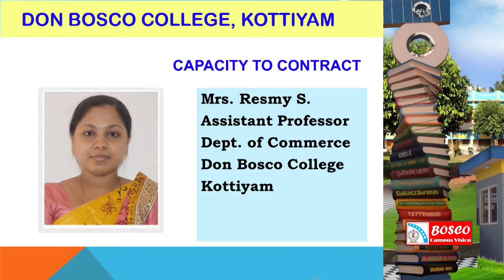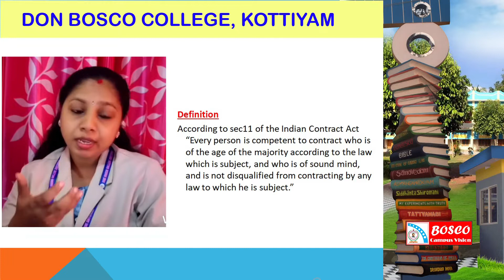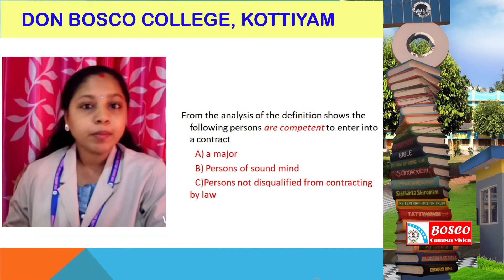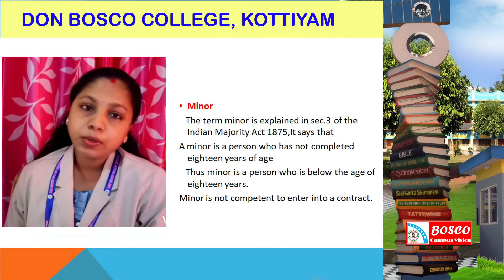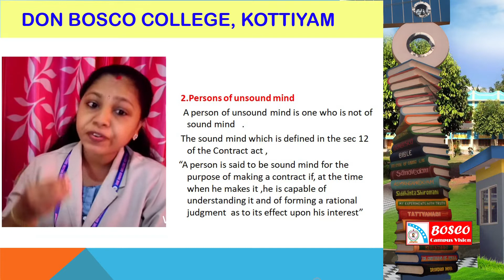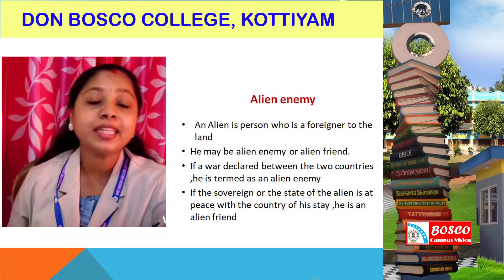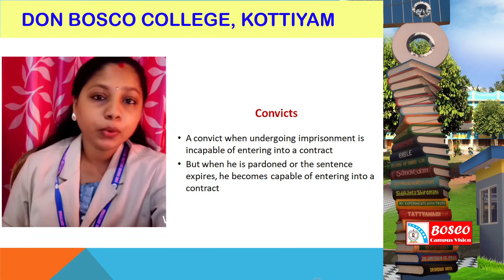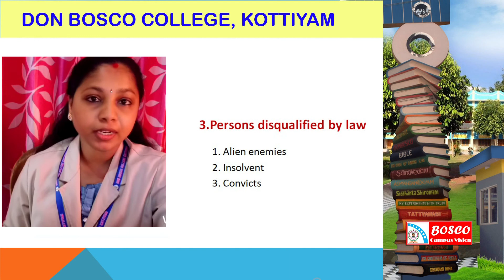CAPACITY TO CONTRACT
CAPACITY TO CONTRACT: Presented by Asst. Prof. Resmy, Dept of Commerce, Don Bosco College, Kottiyam.